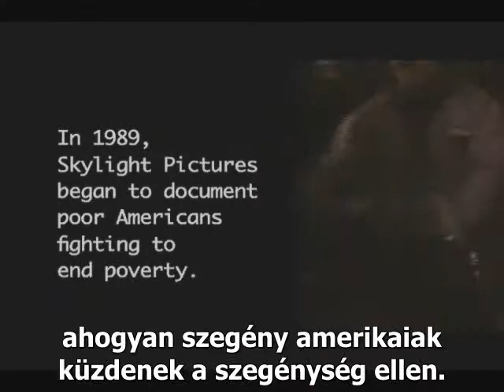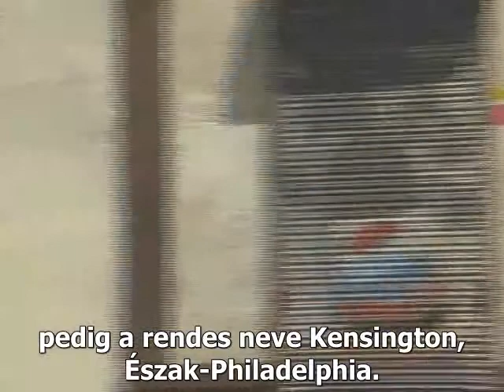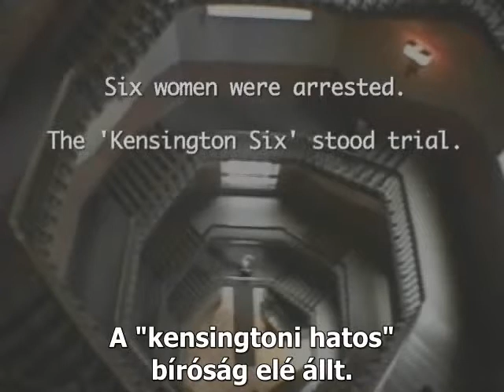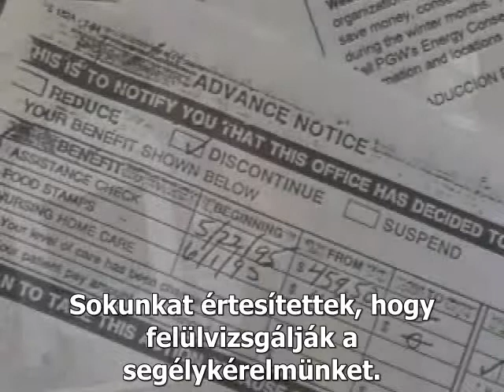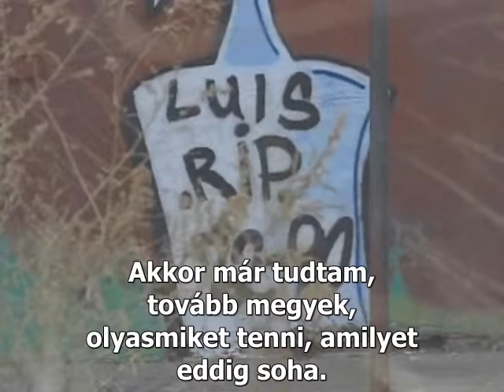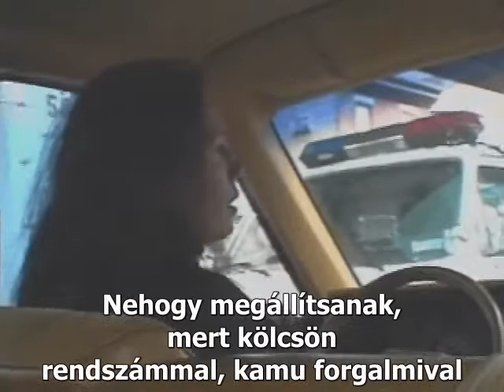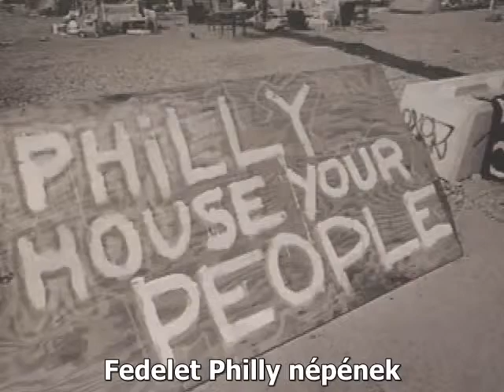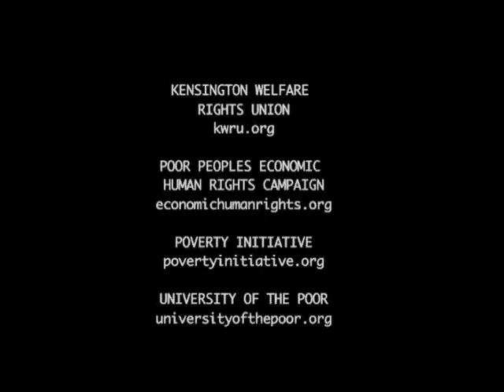Poverty outlaw - Törvényen kívüli szegények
A Törvényen kívüli szegények (1997) című dokumentumfilm azoknak a nehéz döntéseknek a történetét meséli el, amit egy olyan társadalom kényszerít tagjaira, amelyben nem, vagy alig létezik szociális háló. Ilyen volt az Egyesült Államok az 1980-as években és egyre inkább ilyen Magyarország is. A film Philadelphiában játszódik és a Kensington Welfare Rights Union akcióin keresztül mutatja be, hogyan küzdenek szegény családok az alapvető méltóságért és szociális jogokért.

A filmet A Város Mindenkié lefordította és feliratozta (ezúttal is nagyon köszönjük az önkénteseknek) és ezúton az interneten is közzétesszük. A film készítőinek kérésére a videó egy jelszó segítségével érhető el. Ha szeretnéd levetíteni a filmet hajléktalanszállón, civil szervezetben, iskolában vagy bármilyen más nonprofit céllal, írj nekünk egy emailt az -ra, tájékoztass minket, hogy hol, mikor és milyen céllal szeretnéd vetíteni a filmet és elküldjük neked a jelszót.

A film a Skylight Pictures Living Broke in Boom Times (2007) című filmjének egy részlete, amely három úttörő dokumentumfilm rövidített változatát foglalja magában. A filmben három aktivista: Cheri Honkala, Willie Baptist és Liz Theoharis osztják meg tapasztalataikat az egyesült államokbeli szegény emberek mozgalmának tapasztalatairól.